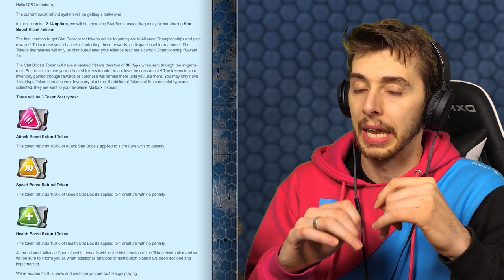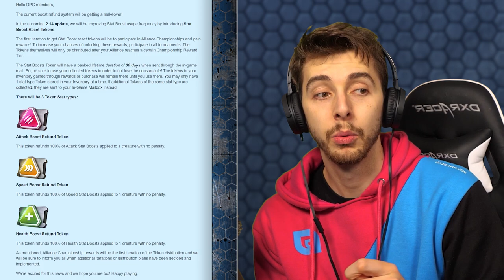MAXED SNEK AND A BOOST RESET IS HAPPENING!?!- Jurassic World Alive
I got the snek maxed and we should be seeing some good changes coming to the boost system these coming weeks. Fingers crossed it isn't crazy expensive when they do roll out.

New Hybrids arrive in the game. Can we even make any of them?!?!